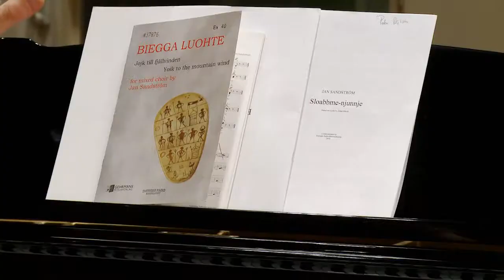Extra RK - NORDIC SOUNDS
"Oredigerat extramaterial" 11 Mars 2011 NORDIC SOUNDS, Berwaldhallen, Radiokören, Peter Dijkstra dirigent, Musik av J Sandström, Stenhammar, Mäntyjärvi, Christiane Höjlund alt, Produktion Bilbo Lantto